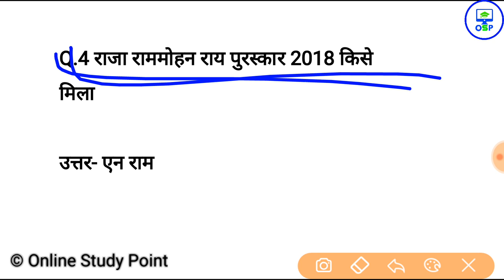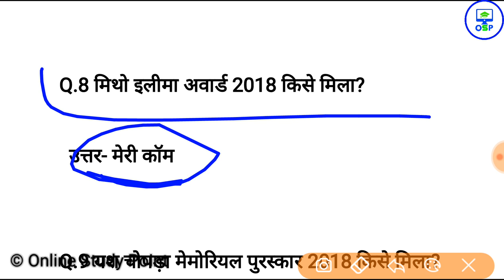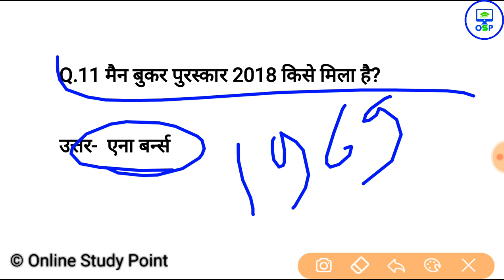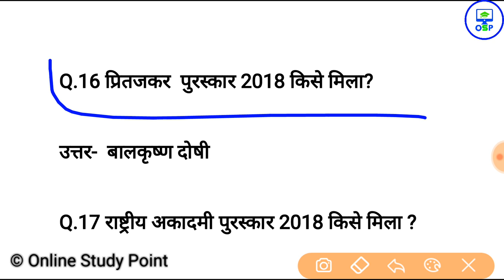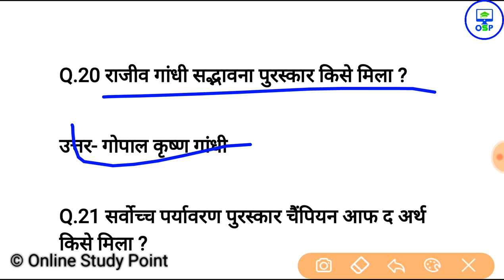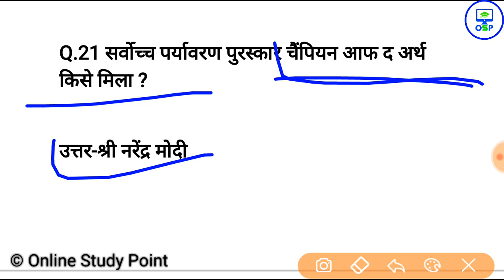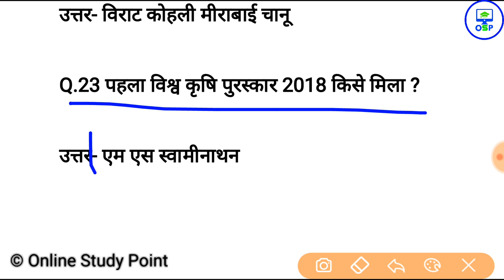top 26 award 2018 - Current Affairs 2019 | पुरस्कार | gk in hindi | ssc, railway, police, & all exam